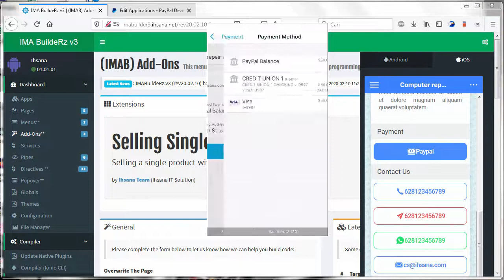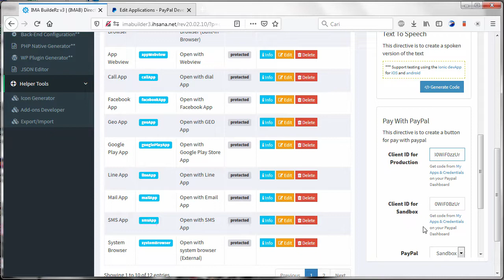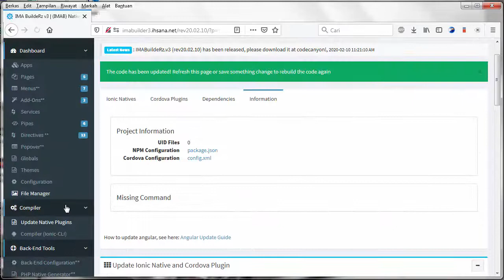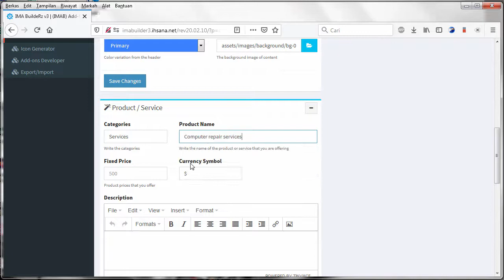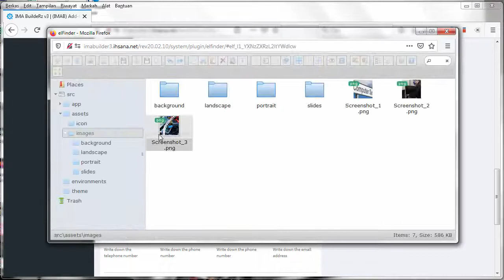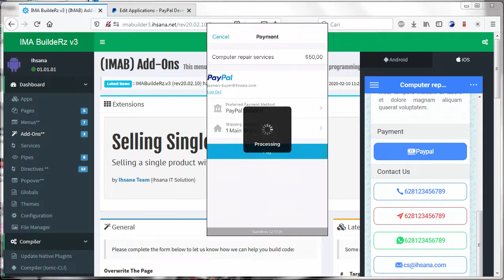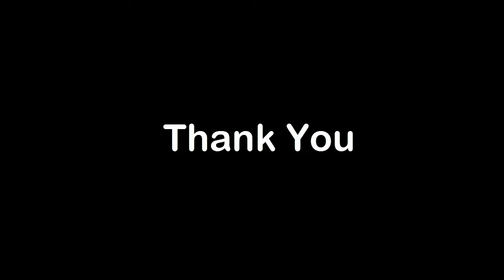[DIY] Create Ionic Codes for Selling Single Product or Services (PayPay Payment) Without Coding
2. Update Ionic Native
3. Generate Product Page using `Selling Single Product Add-ons`

Software used:
IMABuildeRz v3 for ionic 4 or ionic 5: